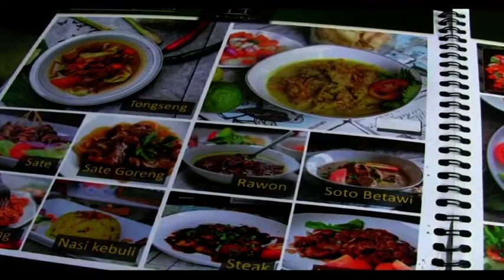RENDANG JAMUR DIMINATI KARENA RENDAH KOLESTEROL - JOGJA TV